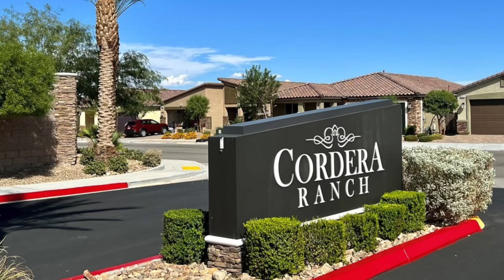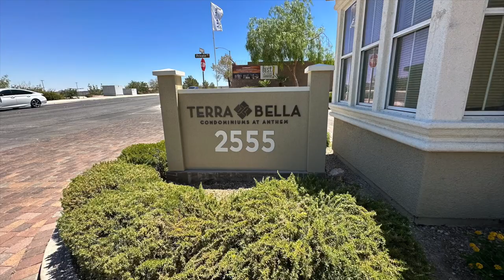Retirement COMMUNITIES in Henderson, Nevada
Henderson Retirement Communities

Henderson, Nevada is considered one of the best places to retire in the United States. It's ranked the second safest city in America and has a moderate winter climate. Henderson is also close to Las Vegas, which has world-class amenities. There are 8 retirement communities in Henderson, Nevada.

Company: Home Realty Center
License #: 180246